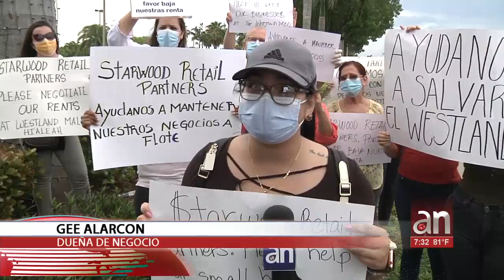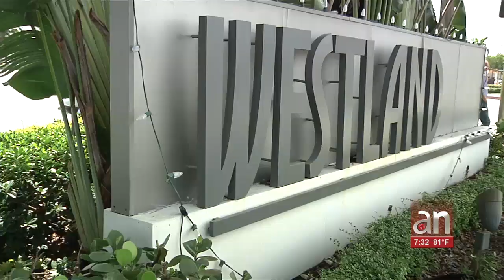Que bajen sus rentas: ese es el pedido de dueños de negocios dentro del Westland Mall de Hialeah